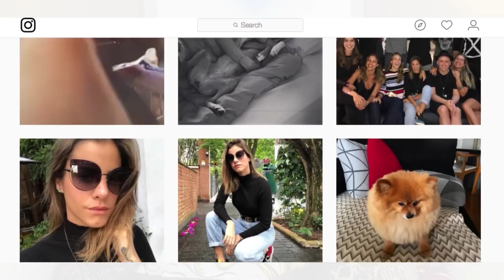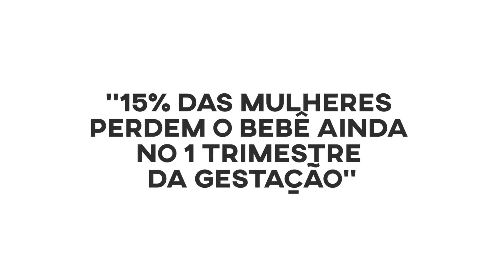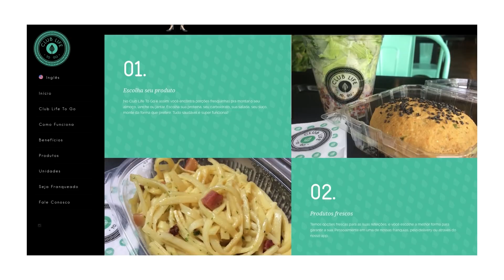WeTalk: Carreira, influencers e mais com Shantal Verdelho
O seu canal número 1 em conteúdo de empreendedorismo, carreira, empoderamento feminino e muito mais!